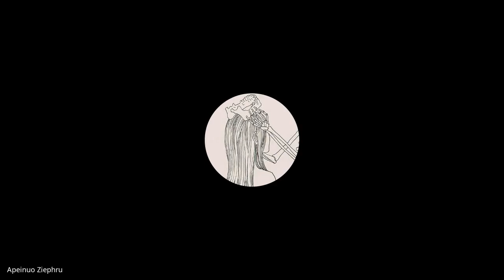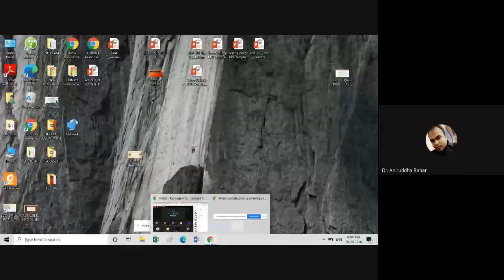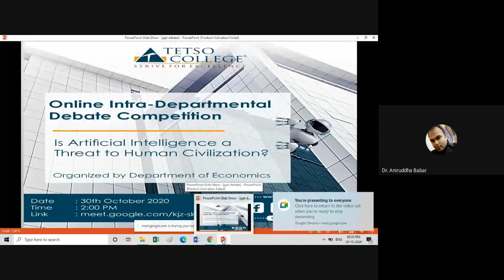Online Intra-Departmental Debate Competition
An Online Intra-Department Debate Competition was held on 30th October 2020, organised by the Department of Economics, Tetso College on the topic 'Is Artificial Intelligence a threat to Human Civilization?'

In this competition, altogether six students from the Department of Economics participated. Three students namely Apeinuo Ziephru and Hitolo L. Rengma (B.A. 3rd Semester), and Lika K. Awomi (B.A. 1st Semester) spoke for the motion while Seyiekrienuo, Haireusap (B.A. 5th Semester) and Vinivi Chishi of (B.A. 1st Semester) spoke against the motion.

Haireusap was adjudged the best debater by the panel of judges, consisting of Dr. Aniruddha, Dr. Sabur and Dr. Debabrata.